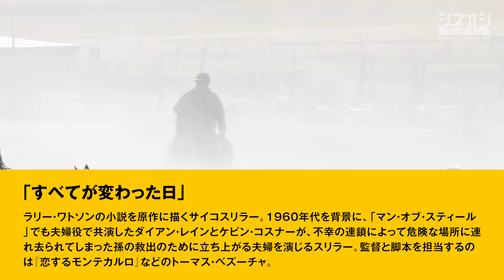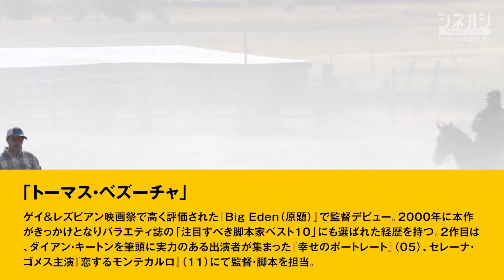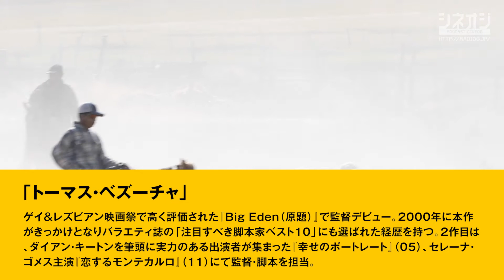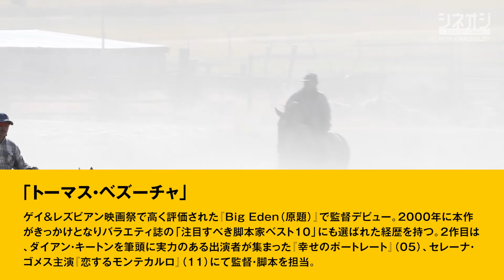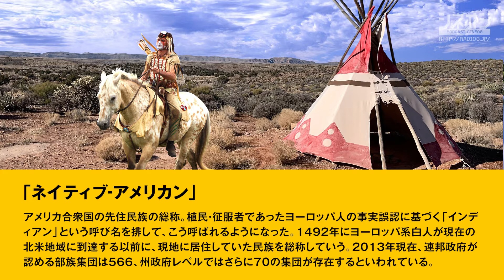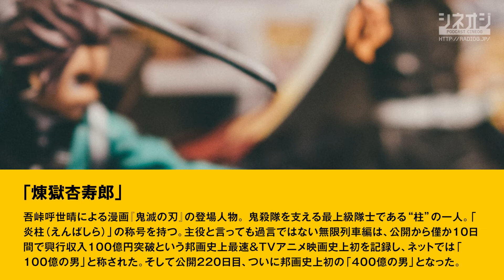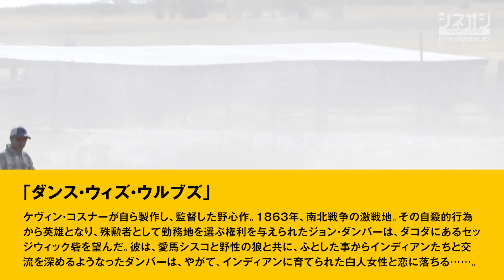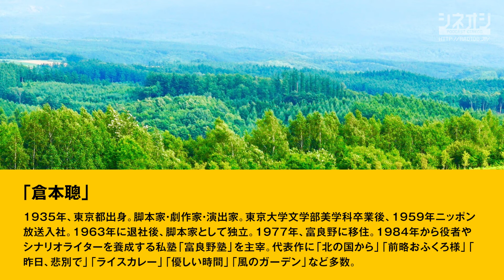【映画批評】『すべてが変わった日』ケビン・コスナー主演傑作！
映画好きデザイナーのイサヤマと、映画業界出身で学者のエノサワが、最新映画を批評する番組です。弱者の勇気！家族問題を描く、傑作スリラー！ダイアン・レイン、ケビン・コスナー主演『すべてが変わった日』

【動画概要】
ダイアン・レインとケビン・コスナー主演の『すべてが変わった日』を評論！
「倉本聰がスリラー映画を書いたような」「黒沢清作品のような日常に潜む悪」「日本版キャッチコピーに異議あり！」「弱い人が弱い存在を守らなければならない時に必用なの武器は勇気！」「現代でホームドラマを描きづらい要因とは？」などなど。

【作品概要】
「マン・オブ・スティール」でも夫婦役で共演したダイアン・レインとケビン・コスナーが、不幸の連鎖によって危険な場所に連れ去られてしまった孫の救出のために立ち上がる夫婦を演じるスリラー。1963年、元保安官のジョージ・ブラックリッジと妻のマーガレットは、不慮の落馬事故により息子のジェームズを失ってしまう。3年後、未亡人として幼い息子のジミーを育てていた義理の娘のローナは再婚するが、相手のドニー・ウィボーイは暴力的な男だった。ドニーは、ローナとジミーを連れてノースダコタ州の実家に転居し、そのことを知ったマーガレットは、義理の娘と孫を取り戻すことを決意する。しかし、ジョージとマーガレットを待ち受けていたのは、暴力と支配欲でウィボーイ一家を仕切る異様な女家長のブランシュだった。「ファントム・スレッド」のレスリー・マンビルのほか、ジェフリー・ドノバン、ブーブー・スチュワートが脇を固める。監督は「幸せのポートレート」のトーマス・ベズーチャ。

【目次】
0:00 『すべてが変わった日』作品概要
6:40 感動家族ものから、サイコスリラーへ！日常に潜む悪
9:00 サマーウォーズと比べて。面倒くさい人と家族になった問題。
13:50 1963年、アメリカが変わった日
15:20 「行き過ぎた正義が、狂気を呼ぶ」というキャッチコピー？
20:35 鬼滅の刃・煉獄杏寿郎。弱者に勇気は必用ないのか？
26:45 倉本聰がスリラー書いた、『北の国から』がスリラー映画になったような深いテーマ！
28:50 現代日本は、家族関係が希薄になっているから、実感しにくいテーマなのか？

【映画批評シネオジ】
「シネオジ」は、ラジオジポッドキャストの提供でお送りします。
毎月不定期で配信中。40代映画好きオジさん修行中の二人、が新作映画を、社会・カルチャー・映画の裏側など様々な視点から楽しく語らう映画評番組です。

ポッドキャスト番組「ラジオジ」映画批評「シネオジ」では、番組のお便りを募集しております。番組のご感想、取り上げてほしい映画作品、人生相談コーナー「相談オジサン」への人生相談などなど、番組公式メール またはTwitterのダイレクトメッセージまでお気軽にお送り下さい。
お送り頂いた方には、「ラジオジ公式缶バッジキーホルダー」をお送り致します。ご希望の方は、お便りにキーホルダー希望とお書き添えください。お便りお待ちしております！